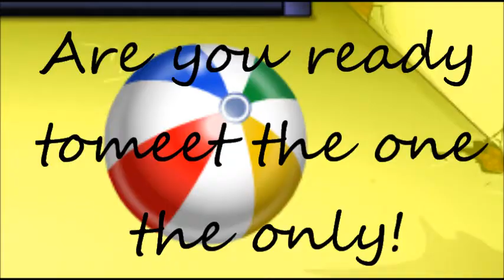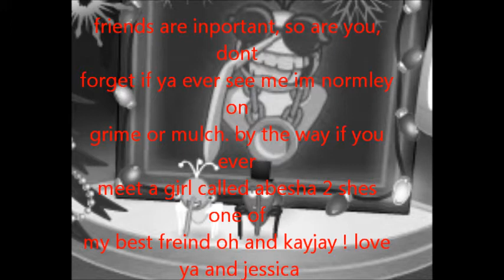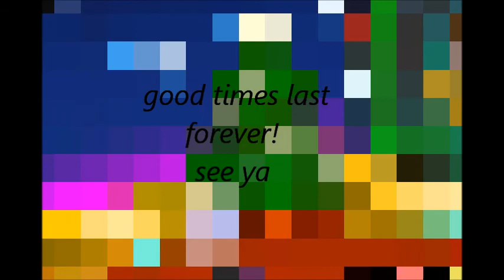binweevils new studio!